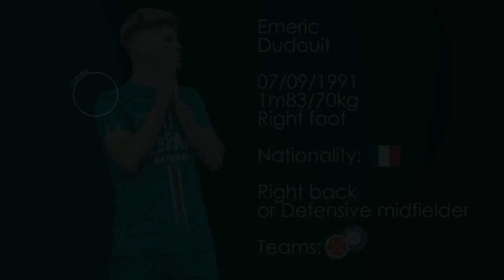Emeric Dudouit | 2022 - 2023 (highlights)